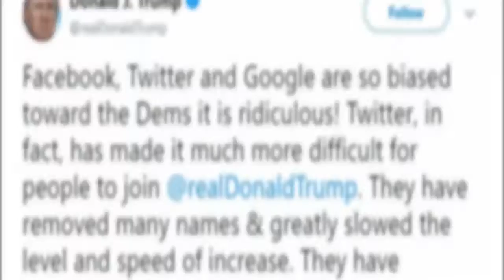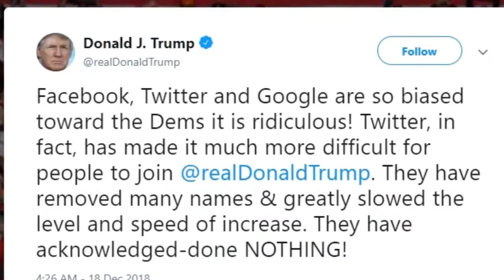Trump says Twitter is holding him back over ‘ridiculous’ bias